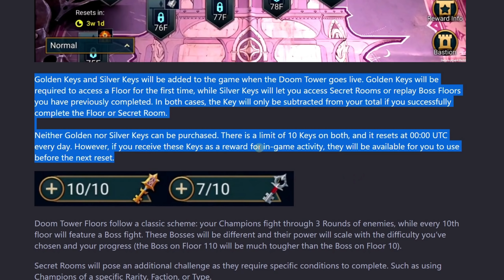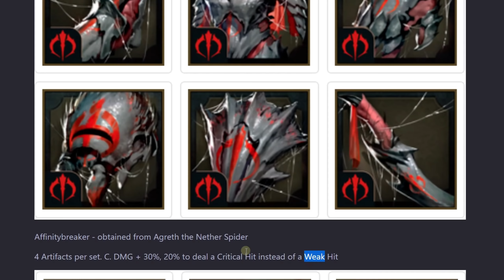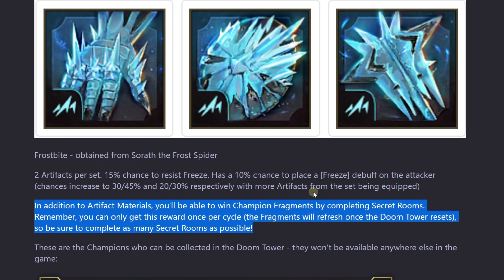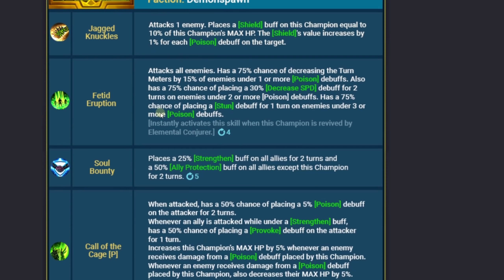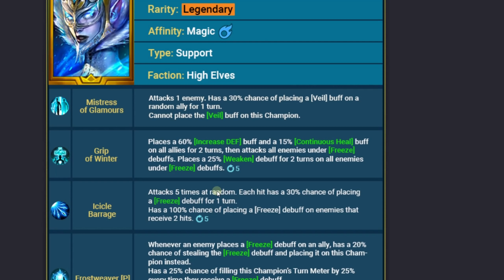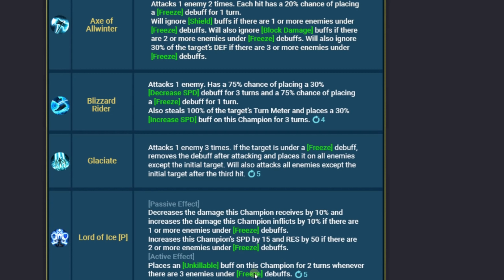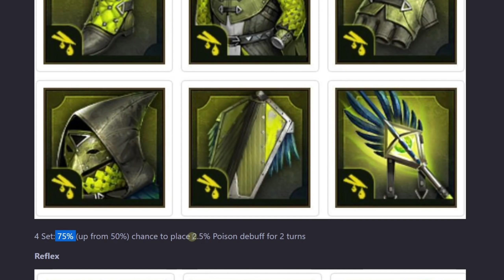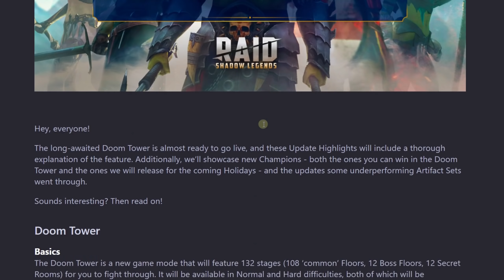RAID: Shadow Legends. Обновление 3,0 (основные моменты) [Роковая башня]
00:00 Вступление
00:34 Роковая башня основное
03:19 Награды
06:31 Герои из Роковой башни
16:10 Рэйтинги
17:02 Новые герои
20:54 Ребаланс артефактов
24:07 Разное